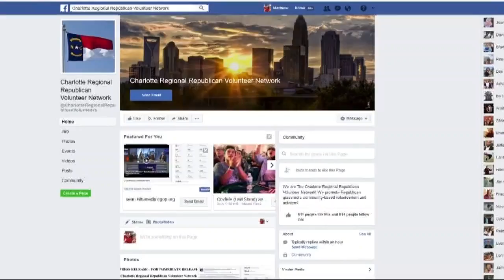Charlotte councilwoman stands her ground on anti-Trump comments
Dimple Ajmera's words on Flashpoint created a firestorm of backlash, but she's defending her words.